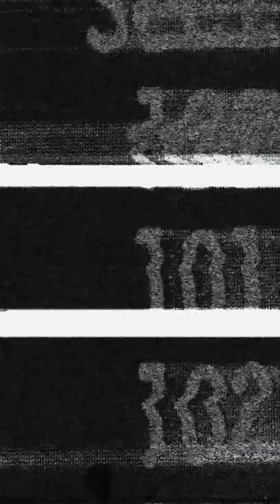Test Drive with Meech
🕸SIGN UP & ALLDAT AT MeechIsDEAD.Com/TestDrive🕸

IIGHTTTTT SOO BEFORE THE ALBUM DROPS I WANNA TAKE A FEW FANS ON A TEST RIDE AROUND NY/LA

I PICK U UP.

YOU PICK A NUMBER FROM 1 to 14….

WHATEVER NUMBER YOU DECIDE ON IS GONNA BE THE NUMBER SONG I PLAY OFF THE TRACKLIST !!